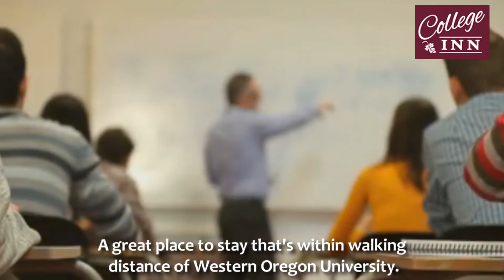College Inn Monmouth Hotel near WOU and Salem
Welcome to College Inn Monmouth located in the heart of Willamette Valley Vineyards, walking distance of Western Oregon University. Stay at Hotel in Monmouth OR offering clean and comfortable accommodations.

Amenities at Monmouth Hotel:

Free Wi-Fi
Kids stay free
Free parking for cars, trucks, tour buses and RVs
Business center with copy and fax machines
Multilingual staff
Extended-stay accommodations
Handicap rooms available - 1 bathtub, 1 roll-in shower
ADA compliant accommodations
Express check-in/out
24-hour front desk

Nearby Area Attractions:
Airlie Winery
Emerson Vineyard
Jensen Arctic Museum
Sarah Helmick State Park
PuttSkee's Mini-Golf
Grand Cru Wine Tour
Freddy Guys Hazelnuts
Dancing Oaks Nursery and Gardens